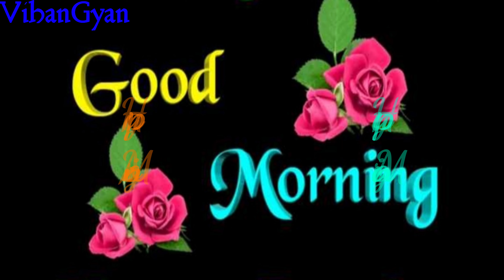🌞 GOOD MORNING 🙏 video - WhatsApp Wishes